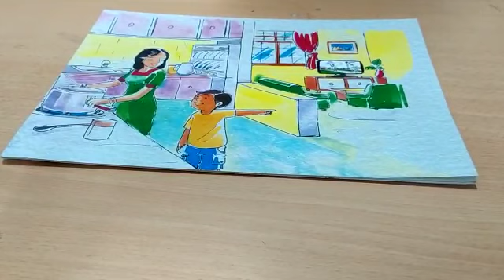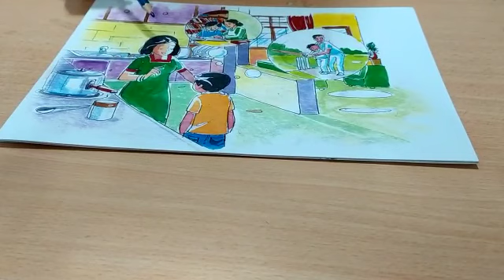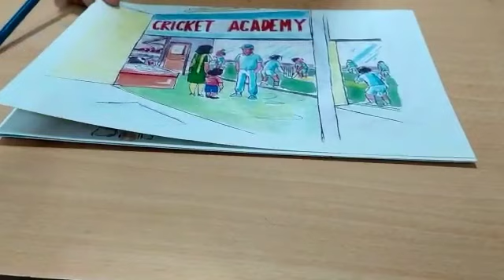Rahul learns to play safely